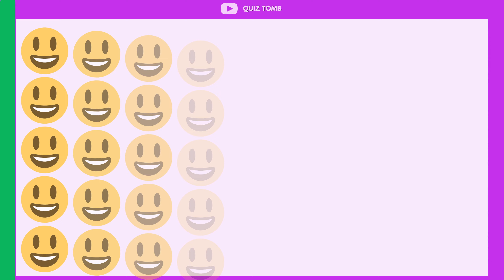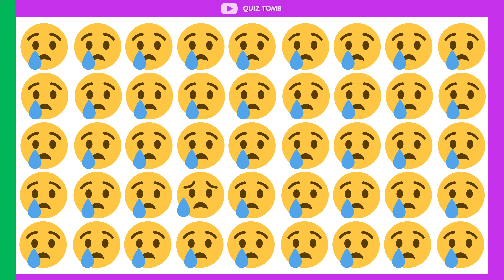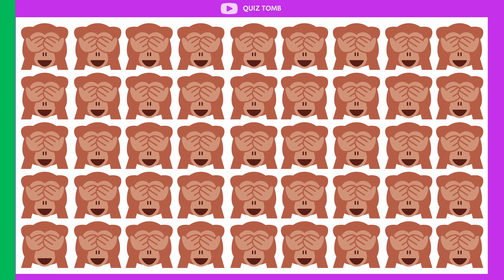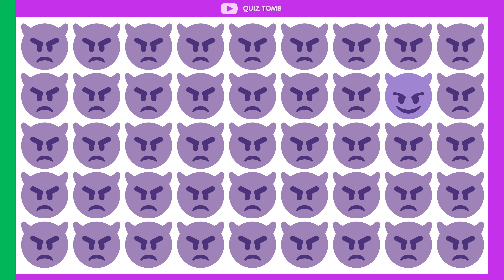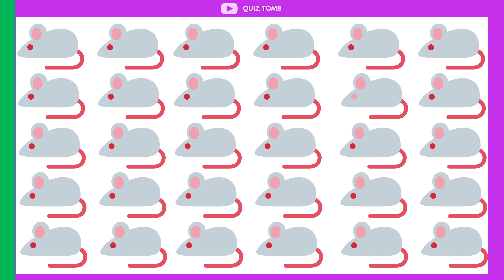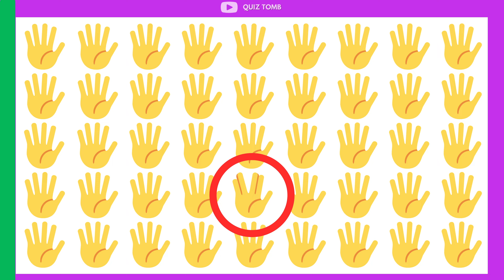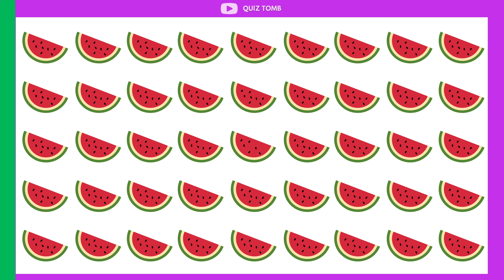Can You Find the Odd one Out Emoji Edition? | Odd one out Part 1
Can you find the odd one out from the emojis? Every picture has one emoji that is different from the rest. Some are really easy and some are really hard!